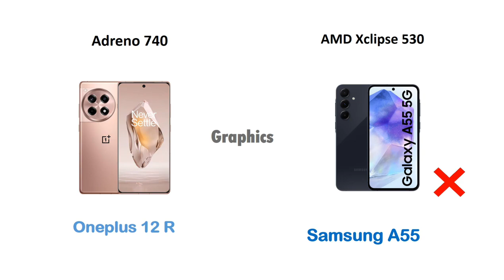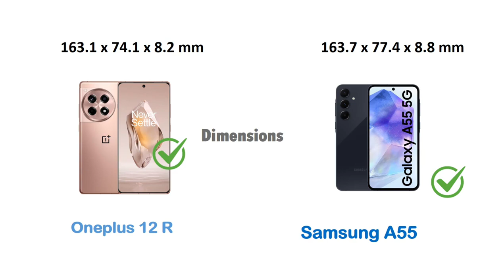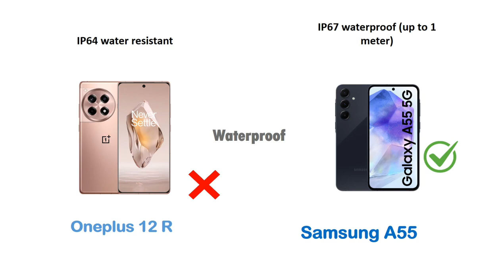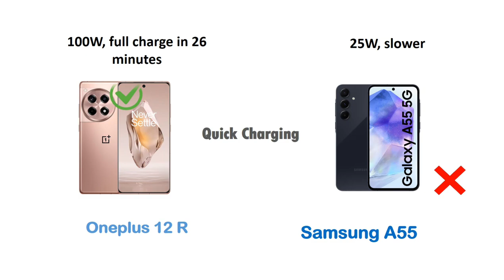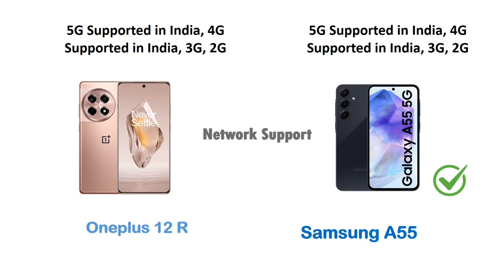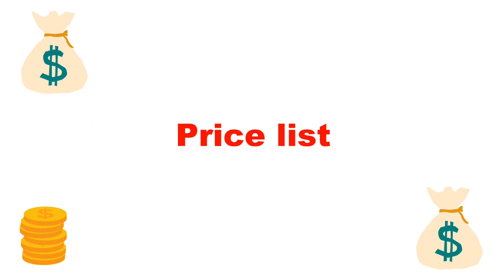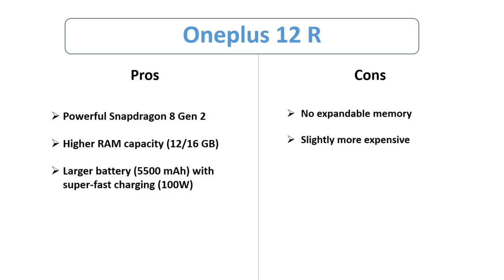OnePlus 12R Vs Samsung A55 | Full Mobile Compare | Which is Best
This Video Included & Similer Below Topics :

OnePlus 12R speed test
OnePlus 12R battery drain test
OnePlus 12R charging test
OnePlus 12R antutu benchmark
OnePlus 12R antutu test
OnePlus 12R durability test
OnePlus 12R waterproof test
OnePlus 12R pubg graphics test

Samsung A55 speed test
Samsung A55 battery drain test
Samsung A55 charging test
Samsung A55 antutu benchmark
Samsung A55 antutu test
Samsung A55 durability test
Samsung A55 waterproof test
Samsung A55 pubg graphics test